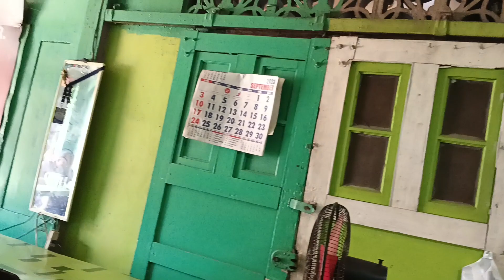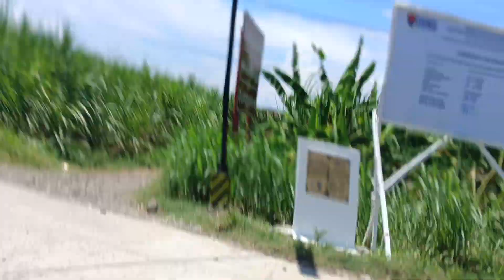from barber shop to caren... carenderia 😃😃😃